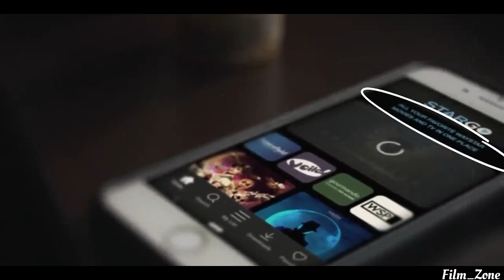Why Succession is a masterpiece? 10 Things You Should know about Succession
Sure, lots of TV dramas feature those aspects of storytelling, however, the carefully crafted character motivations and performances elevate Succession into a show that feels both balanced and extravagant.

It's a tale that is the highest of stakes, all the time; both thuddingly relevant and thrillingly escapist. It is, quite simply, one of the best TV shows ever made. Succession: we love you, and we're so, so sad to be saying goodbye.

Instead, Succession grabs the world of power and influence by the horns. It seamlessly blends explosive comedy with dismal tragedy, often in the same scene, and delivers sharp observations, wit, irreverence and awe, in equal measure.

For example, Succession episodes this season have been seen by an average of 8.7 million viewers, according to the Nielsen company.